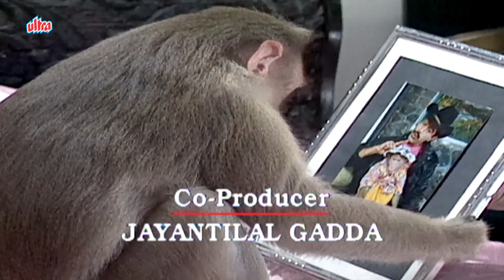New TV Series | New Episode | No. 157 | Ved Thappar | Mohan Bhandari | Raja Aur Rancho